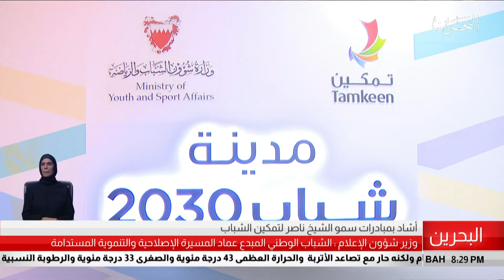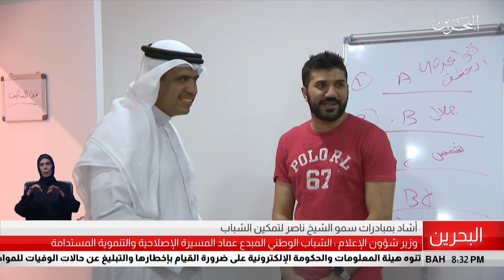البحرين مركز الأخبار : وزير شؤون الإعلام يقوم بزيارة إلى مدينة الشباب 2030 07-08-2019